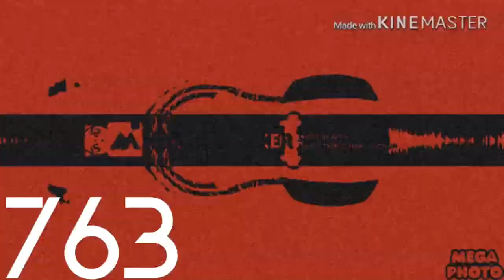Klasky Csupo In Trefoilup V1 Render Pack Collection Extended^3